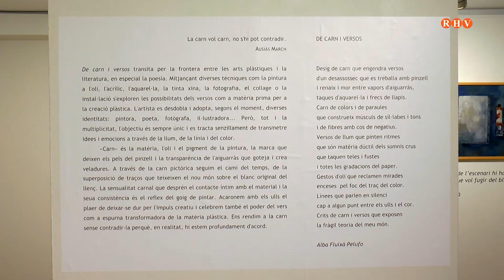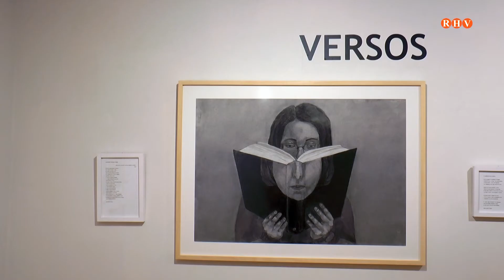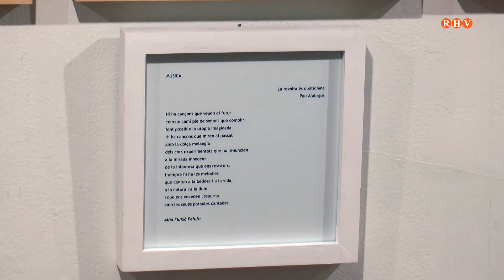2020/01/15 - Prop de Tu (Part 9) Reportatge Alzira Alba Fluixà